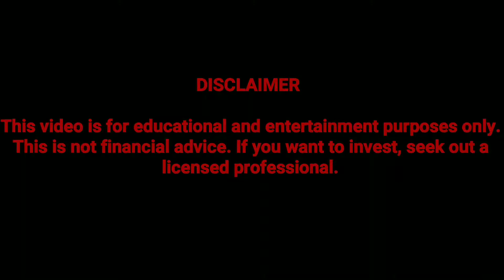W. W. Grainger - Earnings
Industrial business to business supplier posted better than expected earnings on Wednesday.